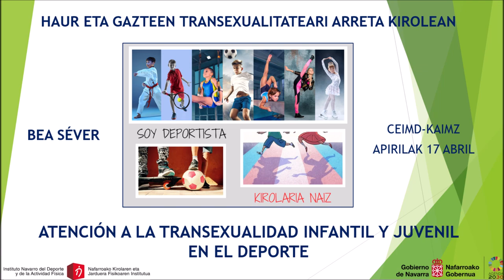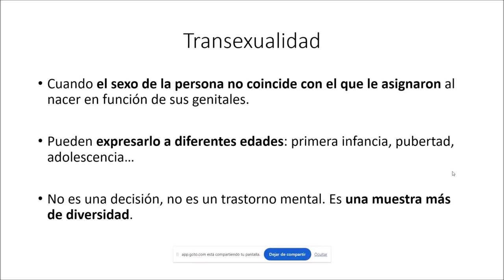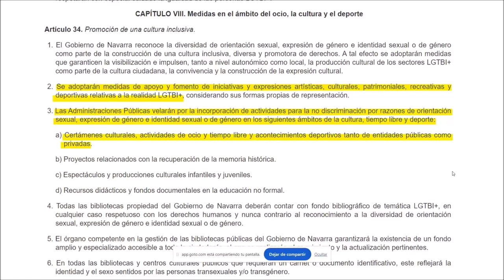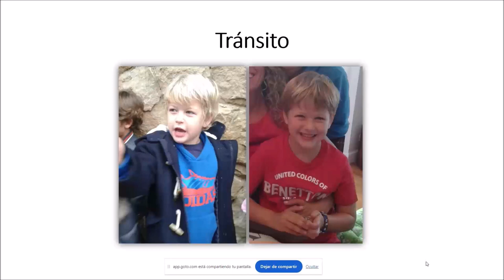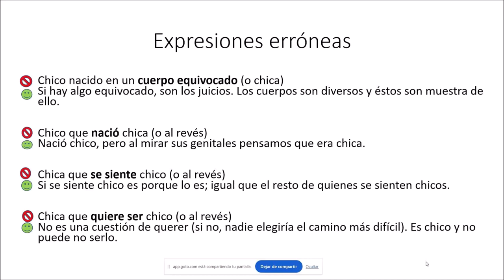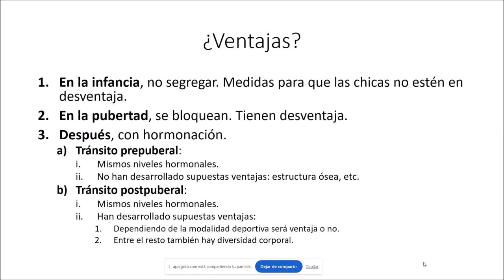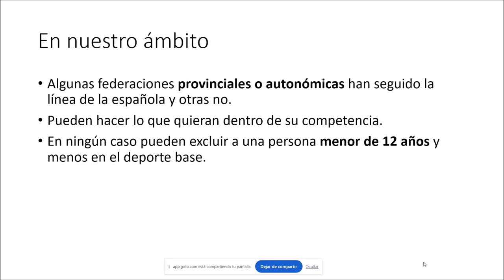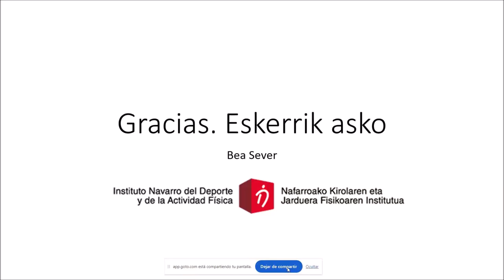Webinar formativa ATENCIÓN A LA TRANSEXUALIDAD INFANTIL Y JUVENIL EN EL DEPORTE INDAF-CEIMD 17/04/24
Formación Deportiva online organizada por el Instituto Navarro del Deporte y de la Actividad Física sobre la Atención a la transexualidad Infantil y Juvenil en el deporte impartida por Bea Séver.
Kirol-prestakuntza online, Haur eta gazteen transexualitateari arreta kirolean gaiari buruz Nafarroako Kirolaren eta Jarduera Fisikoaren Institutuak antolatua, Bea Séverren eskutik.